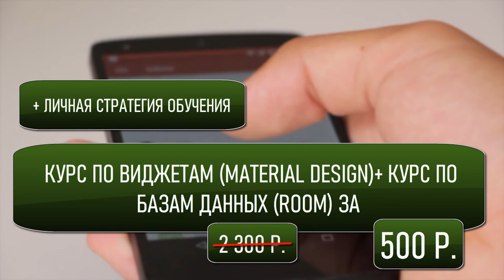Что должен знать android разработчик Курсы android Андроид уроки Room database Android sqlite databa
Курс Android Разработчик за 3 месяца Для записи на курс - напишите мне

 Если Вы думаете что должен знать android разработчик - посмотрите это видео. Если Вы ищите информацию о том,, что должен знать андроид разработчик - это видео Вам поможет. Очень многие люди ищут информацию, что нужно знать для разработки приложений android но не многие находят достоверную информацию. Но если Вы здесь, то я подскажу Вам android программирование тренды 2020 что учить. Если Вы думаете как стать android разработчиком - посмотрите это видео. Посмотрите это видео и Вы узнаете что нужно знать разработчику мобильных приложений. Если Вас интересует как начать разрабатывать под Android - посмотрите это видео. Вы ищите курсы android - они Вам больше не нужны. Если Вас интересуют андроид уроки для начинающих - тогда посмотрите это видео. Совсем скоро я возобновлю серию видео про обучение android разработке. Но если Вам прям срочно нужны основы андроид разработки - тогда смотрите предстоящий фильм. Смотрите мой фильм. Вы уже устали искать android разработка курсы - тогда быстрее смотрите это видео. Вы хотите освоить новую профессию android разработчик курсы - этот фильм Вам поможет. Вы уже давно ищите как скачать курсы android - этого больше не надо - смотрите мой фильм. В этом видео я расскажу про основы android studio. Если Вы хотите узнать android studio за час - тогда предстоящий фильм - то, что Вам нужно. Совсем скоро выйдут android уроки. Если Вам нужны android developer уроки или Вы уже давно ищите актуальные уроки андроид программирования - тогда в этот понедельник посмотрите уроки android разработки. В этом фильме я предоставлю уроки андроид разработки, а также Вы увидите ценный контент на тему уроки android studio для начинающих. Я открываю бесплатное обучение android studio. Вы полностью поймете, что такое настройка android studio после установки и увидите уроки по андроид разработке. Хорошие качественные и актуальные уроки андройд программирования найти очень сложно. Я же предоставляю обучение андроид программированию с чистого листа и размещаю уроки андроид разработке